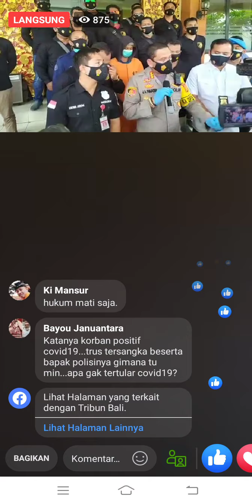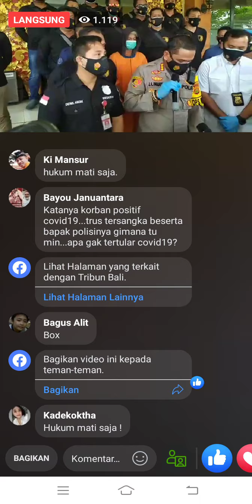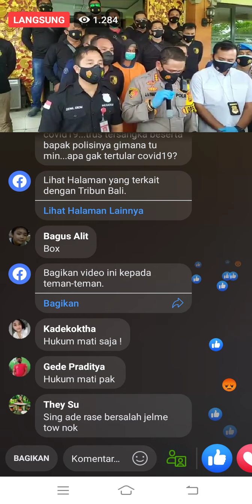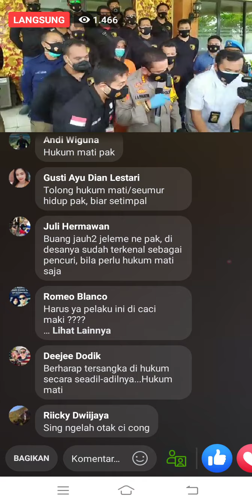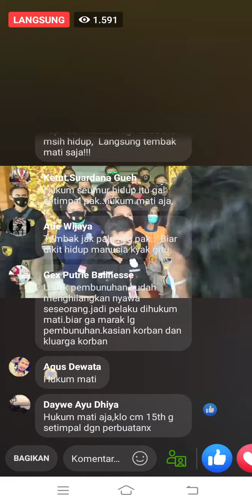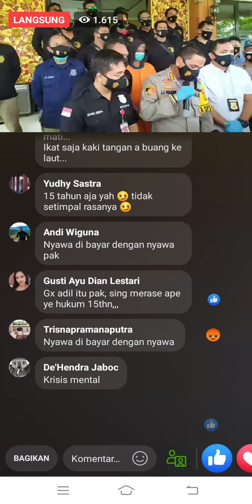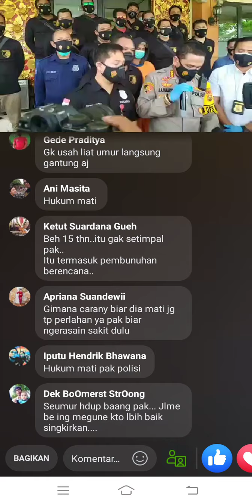PENCURIAN FASILITAS UMUM KERUGIAN RATUSAN JUTA RUPIAH